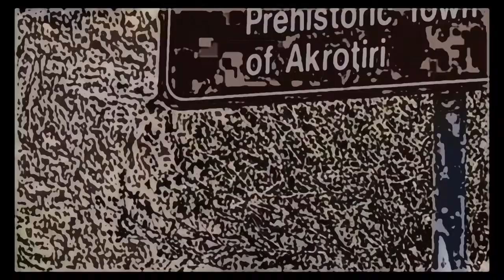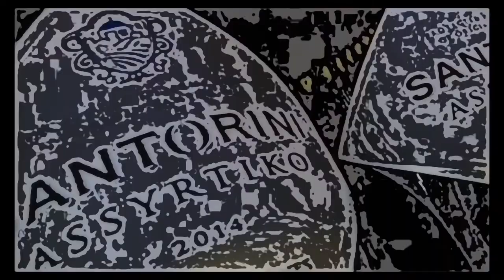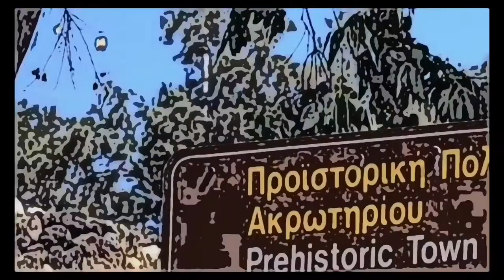OLD DAYS [EP]